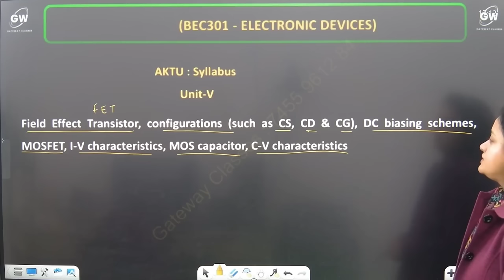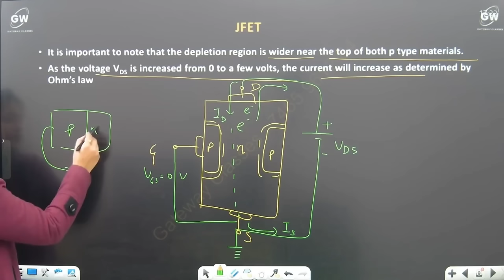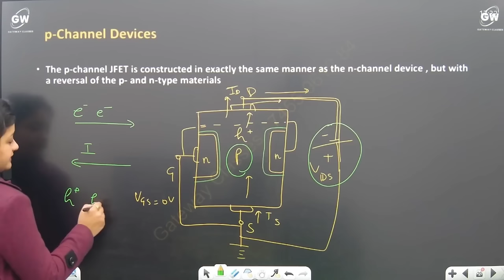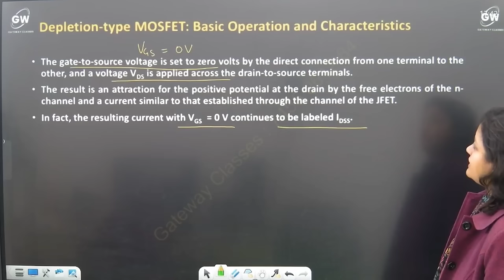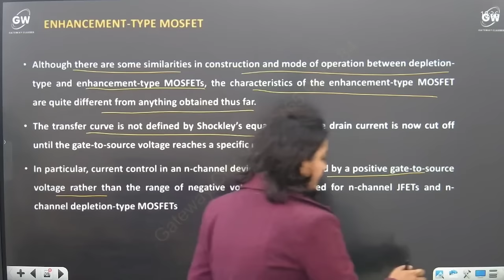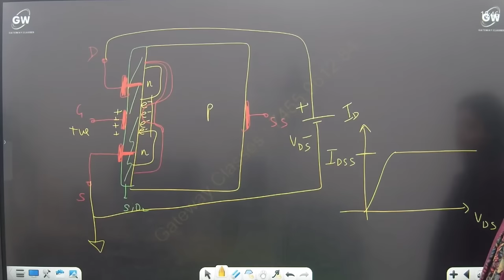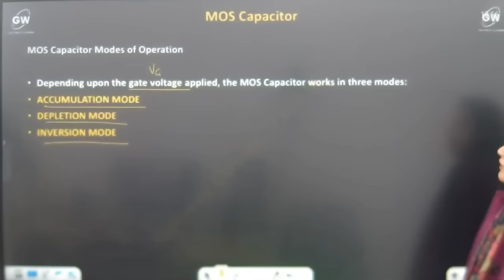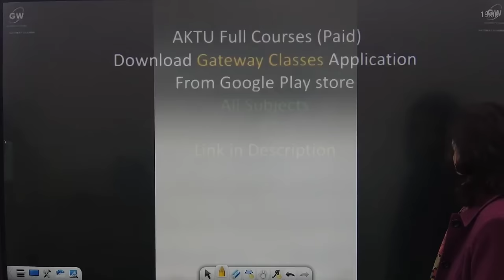ONE SHOT I UNIT 5 I Electronic Devices I GATEWAY CLASSES I AKTU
Field Effect Transistor, configurations (such as CS, CD & CG), DC biasing schemes, MOSFET,
I-V characteristics, MOS capacitor, C-V characteristics.
Aktu,
Engineering mathematics,
Engg maths 1,
Mechanical engineering,
Electrical engineering,
Electricals,
Engineering physics,
1st year engineering syllabus